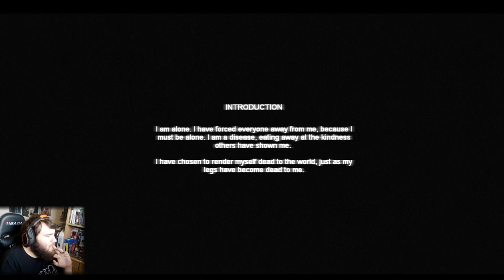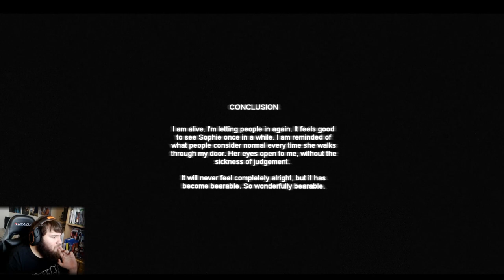Cry of Fear Recidivist (Custom Campaign)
Welcome all to another Halloween special where we return to Cry of Fear. parkour also sucks.